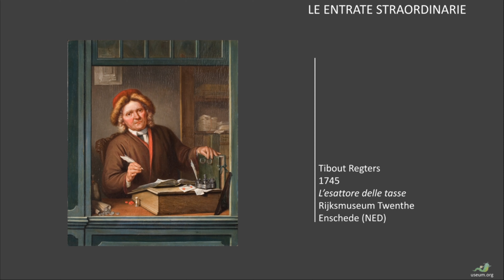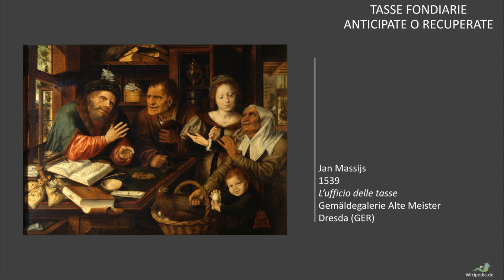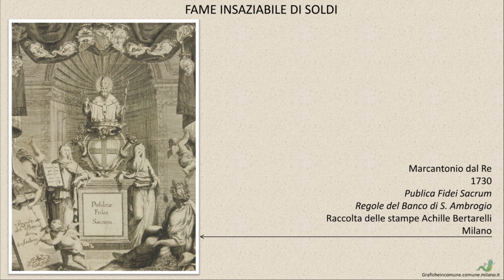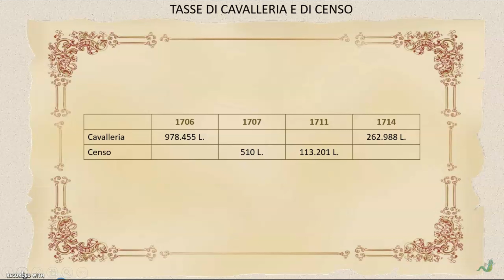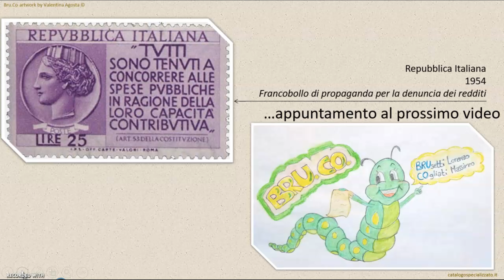Le tasse straordinarie e il Ducato - Catasto teresiano 5 - Spigolatura 41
L'avvento degli Austriaci non migliorò le condizioni economiche delle fasce popolari della cittá e del Ducato di Milano. Anzi! Una impressionante serie di tasse straordinarie dimostrano la difficoltà o la non volontà di limitare lo strapotere di nobili ed ecclesiastici